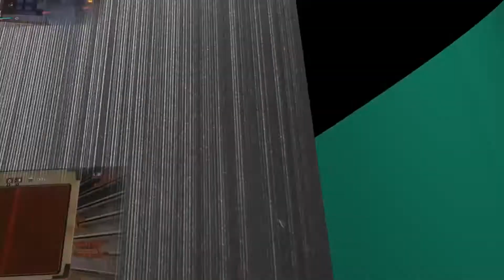Mass Effect LE 2 - Des colis pour Ish | Identifiant falsifié trouvé | Tour de l'équipage - #97 [FR]